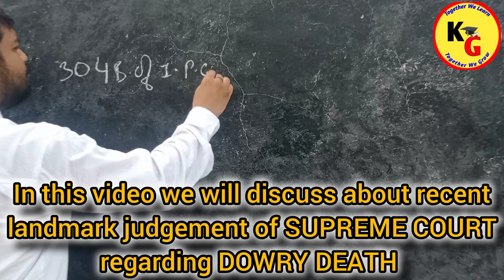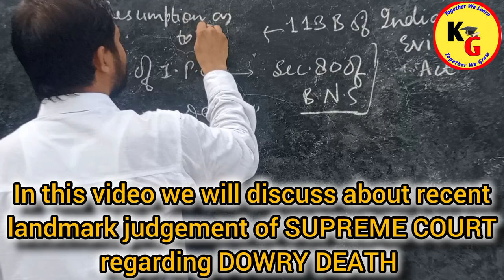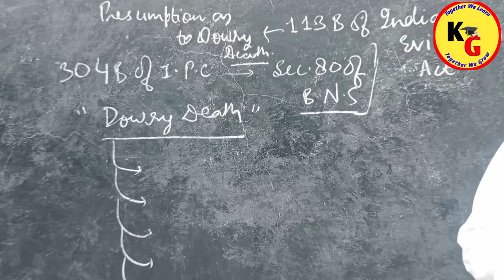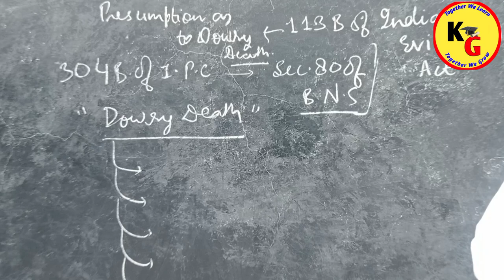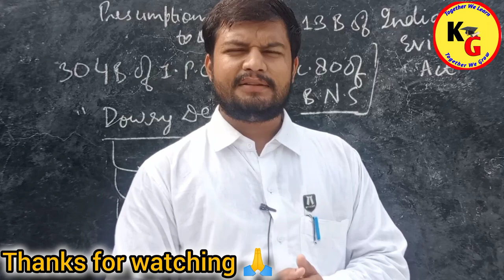DOWRY DEATH पर आया सुप्रीम कोर्ट का अहम फैसला | जाने 5 मिनिट मे | Knowledge Grip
DOWRY DEATH पर आया सुप्रीम कोर्ट का अहम फैसला | जाने 5 मिनिट मे | Knowledge Grip @PWLawWallah

In this video we will discuss about Supreme court latest judgement about Dowry Death.

law lectures by Rajan Yadav,law with twins,linking laws,theory of abrogation,unacademy judiciary world,unacademy linking laws,study IQ judiciary,study for judicial services,Supreme court latest news,supreme court latest judgement,supreme court latest judgement on dowry death,dowry death IPC supreme court rulings,dowry death IPC,dowry death law under IPC,section 304 B of IPC,section 113 B of Indian Evidence Act,Pw law wallah,Dowry death law in India

ID - ra.jan9827